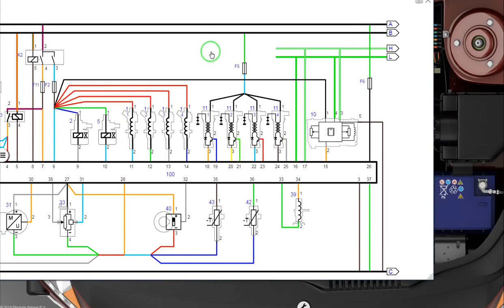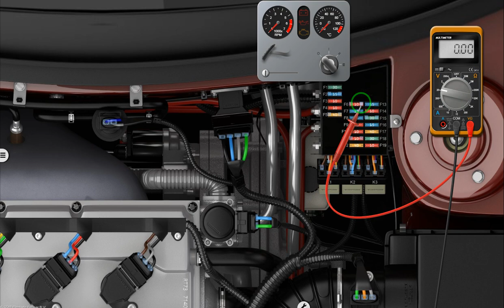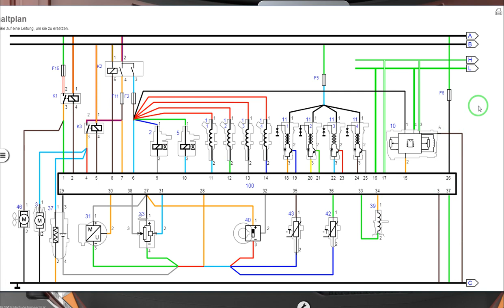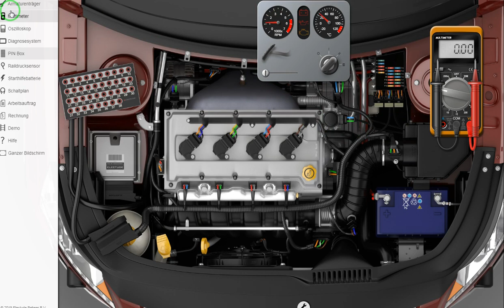السيارة ما تشتغل؟ درس عن كيفية فحص بالملتيميتر الأفوميتر das Auto springt nicht an prüfen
Electude Simulator سلسلة دروس فحص كهرباء السيارات في هذا الموقع  الروابط في الاسفل

درس صغير عن فحص السيارة Car Diagnosis - KFZ Diagnose Scanner سيارة بتضرب مارش بس ماعم الدور
leve3 المستوى الثالث لهذه اللعبة عطل غريب غير متوقع في السيارة يسبب فصل دعسة البنزين